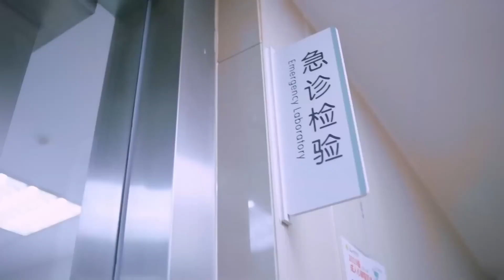MUTLISUB现代甜宠电视剧【心动计划💖】▶EP09 😲回国后遭男友绝情背叛，谁知意外结缘帅气总裁😍，二人朝夕相处爱意渐浓，爱情事业双丰收👅！（主演：白鹿、王鹤棣）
剧名Name：心动计划
主演Cast：
简介：😲回国后遭男友绝情背叛，谁知意外结缘帅气总裁😍，二人朝夕相处爱意渐浓，爱情事业双丰收👅！